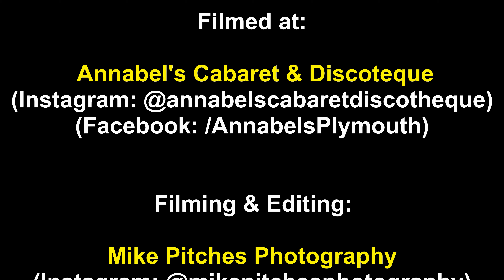Boogie Knights // Annabel's, Plymouth // 8th October 2021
The live entertainment in Annabel's Cabaret & Discoteque courtesy of Boogie Knights.
Footage shot in 4K on Sony A7iii, copyright to Mike Pitches Photography.